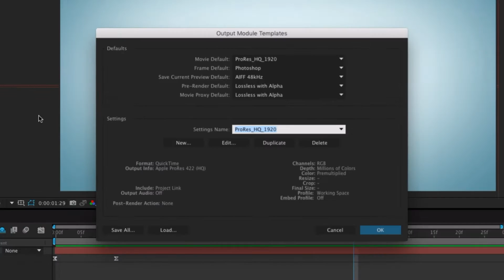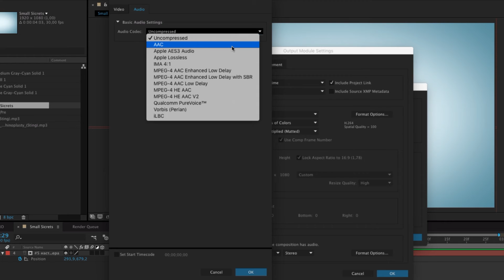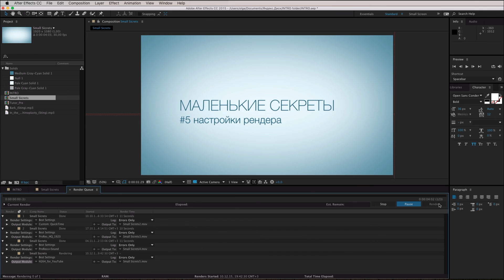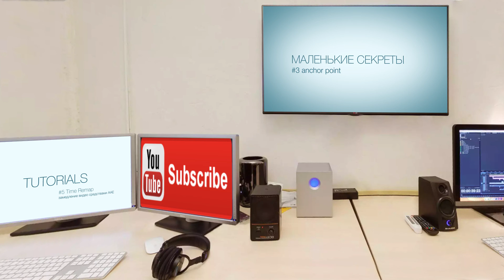Маленькие секреты #5. Настройки пресетов для рендера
Как настроить пресеты для рендера в After Effects. Как назначить пресет для вывода файлов по умолчанию.